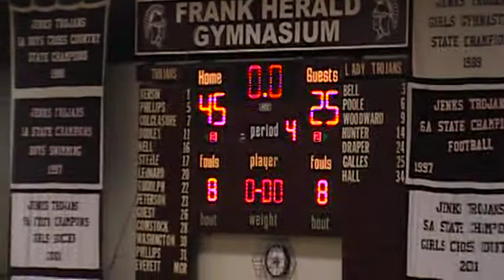jenks vs sapulpa 9th 4th qtr